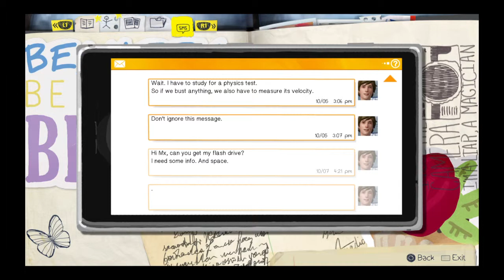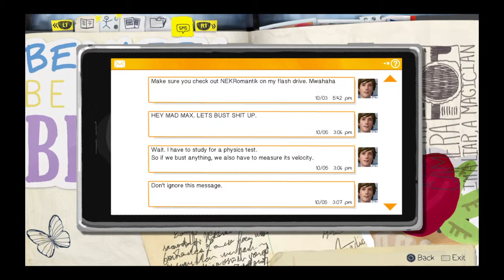Life is strange